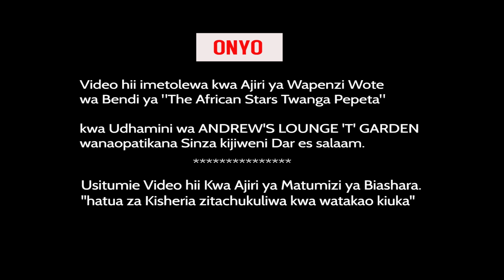ALLY CHOKI. TWANGA PEPETA SUSPECT LIVE JUKWAANI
Mshuhudie Ally Choki alivyo warusha washabiki na wimbo wake wa Suspect.